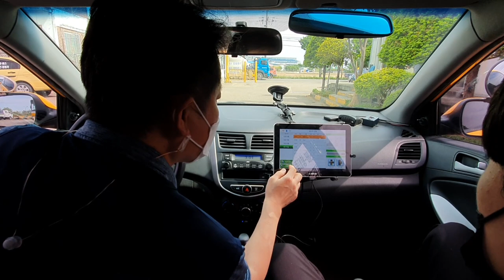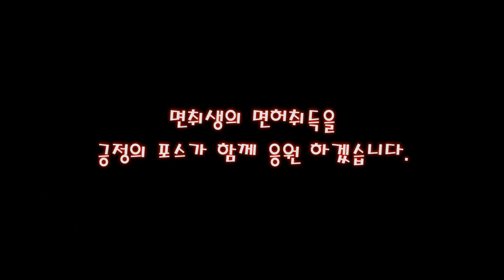2종 자동 채점기 보며 주행교육 💗